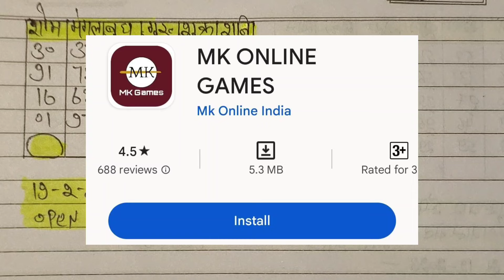19 February 2024 || kalayn satta Matka Market Opan Otc and 4 जोड़ियां सोमवार लाईन।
19 February 2024 || kalayn satta Matka Market Opan Otc and 4 जोड़ियां सोमवार लाईन।